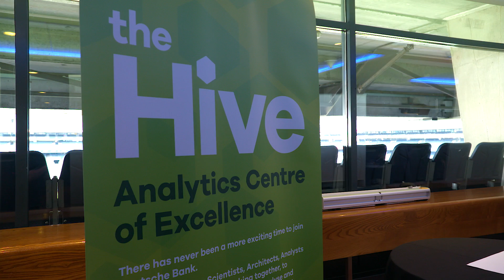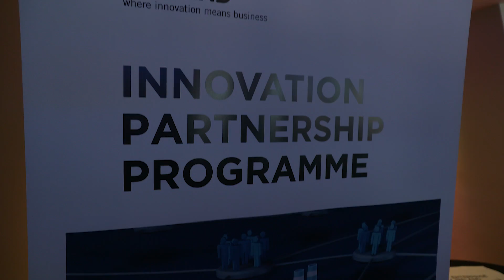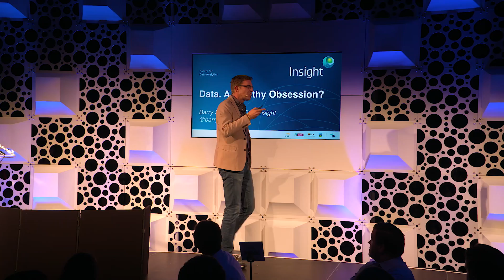DatSci Awards 2017, Highlights Video, Croke Park Stadium, Dublin 21.09.2017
The DatSci Awards 2017 is a celebration of Data Science Talent in Ireland, hosted by Next Generation in association with CeADAR. The Awards was proudly supported by title sponsor Deloitte Ireland and the category sponsors Core Media, Deutsche Bank, FTI Consulting, Next Generation, Enterprise Ireland, FirstData and Corvil. or follow on Twitter